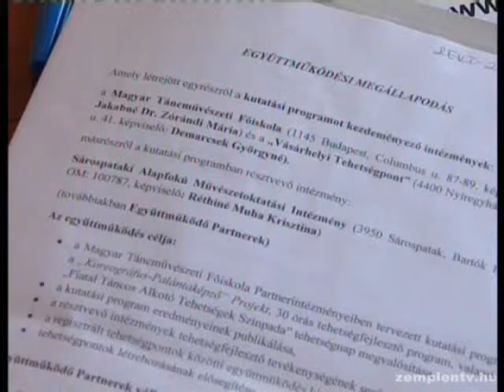Országos koreográfus képzésen vesz részt a SAMI hét pedagógusa